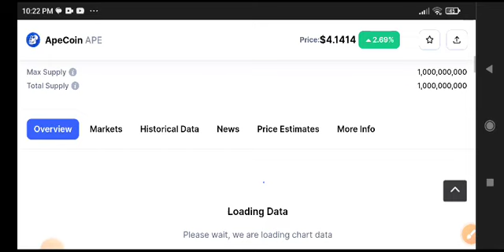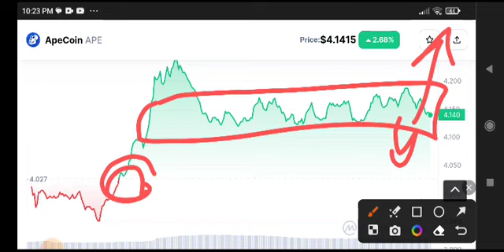Apecoin Price Prediction Analysis! Ape coin News Today